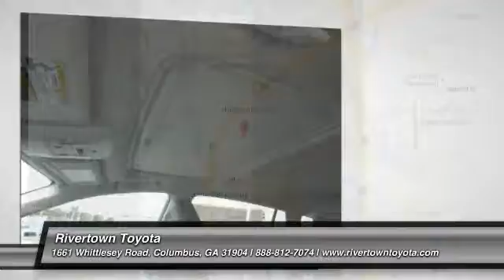2017 Toyota RAV4 Columbus GA HW342771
2017 Toyota RAV4

Rivertown Toyota
1661 Whittlesey Road

Check out this 2017 Toyota RAV4.   We are excited to offer this 2017 Toyota RAV4. This SUV gives you versatility, style and comfort all in one vehicle. The Toyota RAV4 Limited will provide you with everything you have always wanted in a car -- Quality, Reliability, and Character. Youve found the one youve been looking for. Your dream car. You can finally stop searching... Youve found the one youve been looking for. The Special Internet Price is $31117. Contact the dealership today.